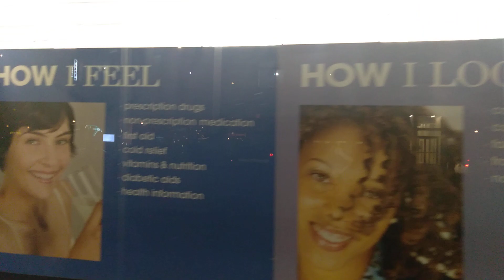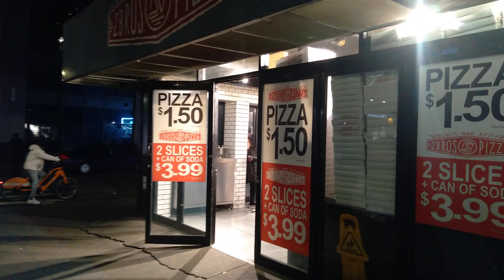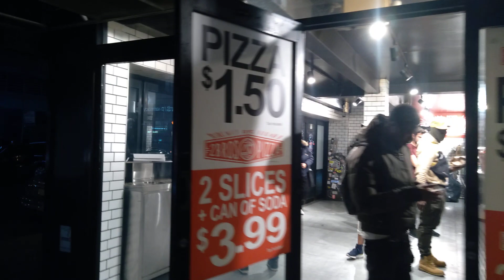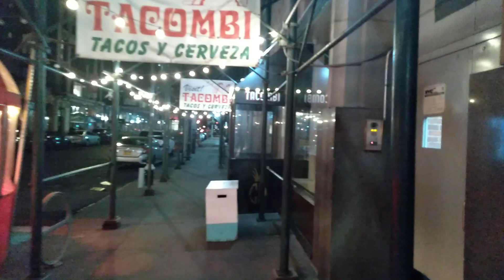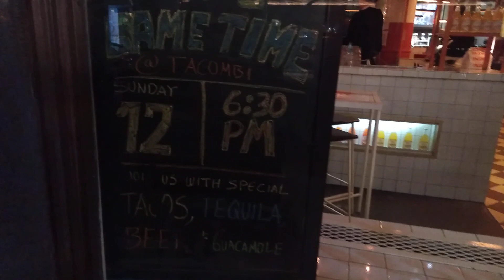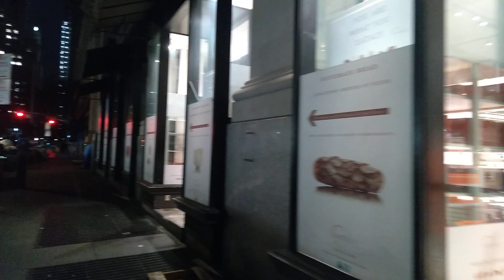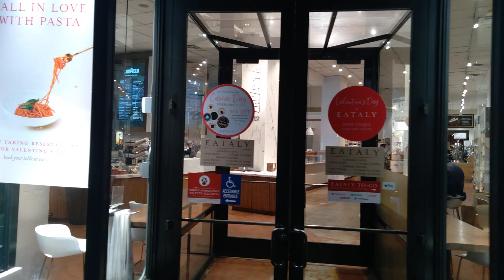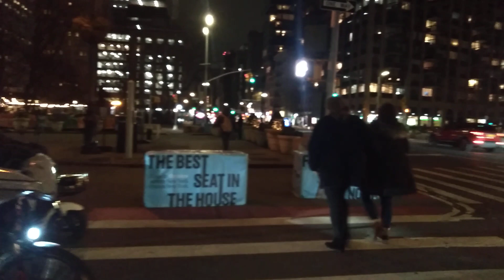(A walk with joe nightime from 28ave 6ve to 23street Subway station 🚉) NYC 2/12/2023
a walking with joe from 28ave to 23 street subway station...On this walk joe talk about how to avoid troublemaker on public restaurant including Macdonald places and how to avoid scammer .